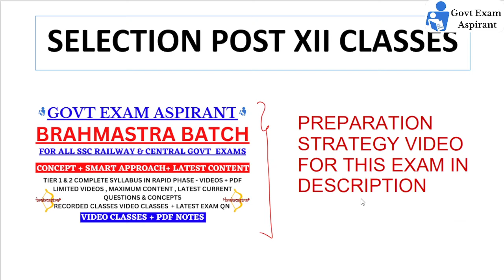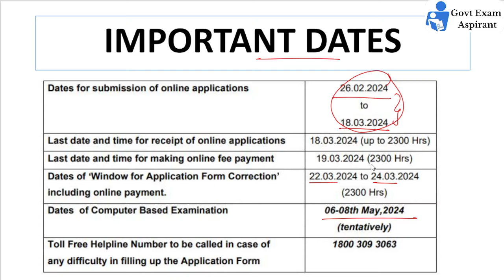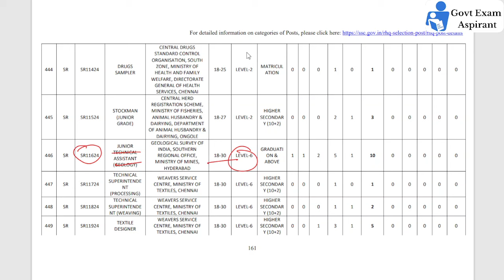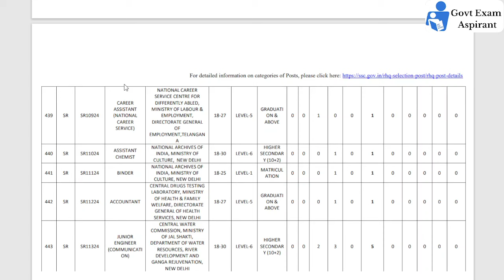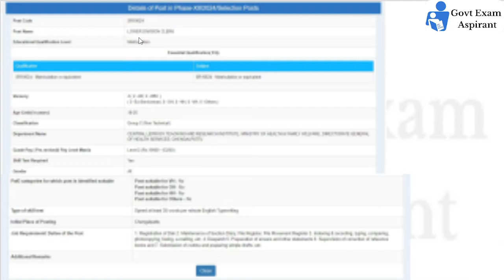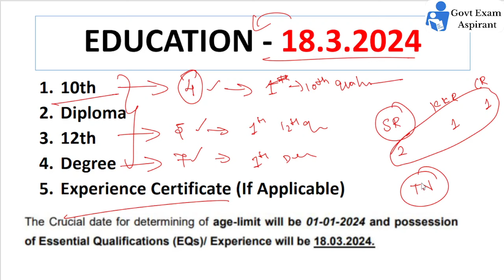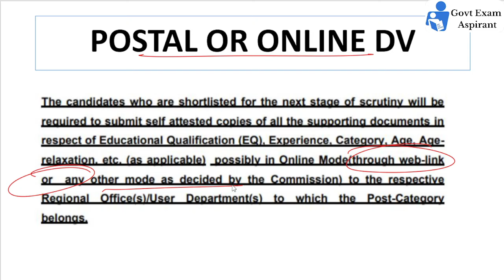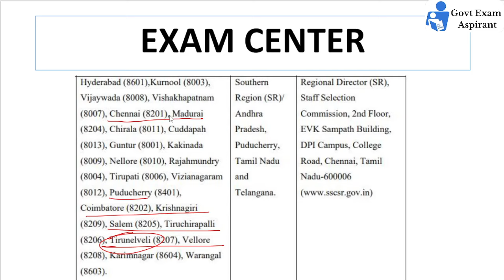SSC SELECTION POST XII Notification Complete Details in Tamil | SSC Recruitment 2024